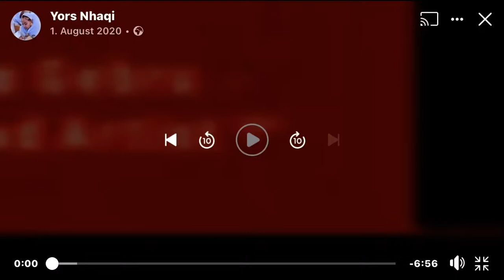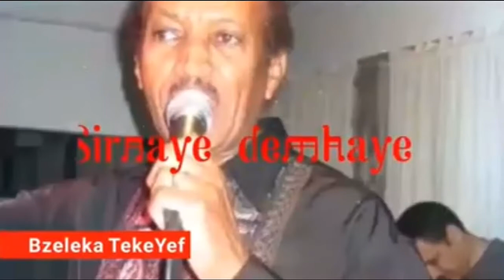Srnaye demhaye old eritrean music Haile Gebru